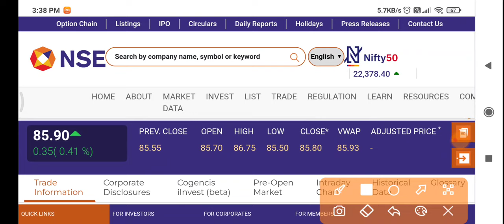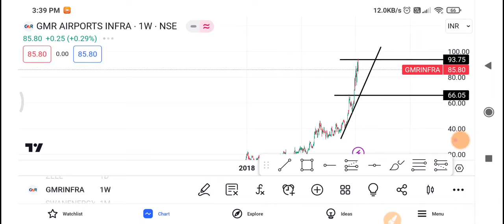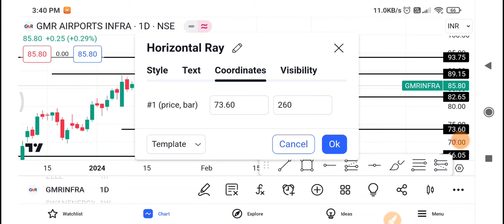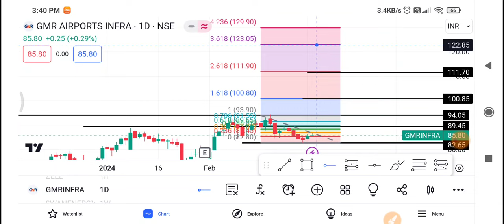Gmr Infra Share Latest News | Gmr Infra Share news today | Gmr Infra Share price | Gmr Infra Target